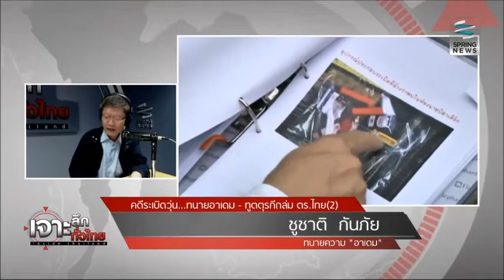เจาะลึกทั่วไทย 16 9 2558